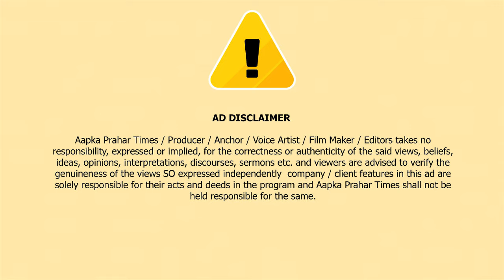जितेंद्र आव्हाड को स्टेज से उतरने को मजबूर, मराठा समाज ने किया विरोध || Islamuddin Khan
कलवा मुंब्रा के विधायक जितेंद्र आव्हाड का मराठा समाज ने किया विरोध, जितेंद्र आव्हाड को स्टेज से निचे उतरने पर लिया मजबूर
आपको बतादे कीपूरे महाराष्ट्र में मराठा समाज की तरफ से सांसद विधायकों के कार्यक्रम पर बहिष्कार मराठा समाज की तरफ़ से किया जा रहा है... मराठाओं के आरक्षण के लिए मराठा समाज की तरफ से जगह-जगह पर मंत्री सांसद और विधायकों का गाड़ियों को रोका जा रहा है या फिर उनके काफिले को काले झंडे दिखाकर एक मराठा लाख मराठा की नारेबाजी की जा रही है.. इंडिया गठबंधन के राष्ट्रीय प्रवक्ता व कलवा मुम्ब्रा के विधायक जितेंद्र आव्हाड मराठा समाज की तरफ से चल रहे आमरण उपोषण को समर्थन देने ठाणे के रेस्ट हाउस पहुंचे थे इसी दौरान मराठा कार्यकर्ताओं ने जितेंद्र अवार्ड को पहले तो एक मराठा लाख मराठा की घोषणा तीन बार देने को कहा इसके बाद जब जितेंद्र आव्हाड स्टेज पर चढ़े तो कुछ मराठा कार्यकर्ताओं ने जितेंद्र आव्हाड को स्टेज से नीचे उतरने को कहा और कहा कि यह स्टेज मंत्री सांसद विधायकों के लिए नहीं है बल्कि यह सिर्फ मराठा समाज के सामान्य कार्यकर्ताओं के लिए स्टेज है लेकिन मौके पर मौजूद पुलिस ने उस कार्यकर्ताओं को समझने की कोशिश की और स्टेज पर बैठे कुछ मराठा कार्यकर्ताओं ने अपने अति उत्साह कार्यकर्ताओं को समझा बुझा के वहां से रवाना कर दिया...

Maratha quota supporters observing an indefinite fast in Maharashtra's Thane city asked NCP leader Jitendra Awhad to step down from the stage where they were carrying out the protest when he went to meet them.

The pro-quota activists, who have been staging the protest in front of the district collectorate since October 28, said they do want their agitation to be taken over by political leaders.

Former state cabinet minister Awhad along with NCP city president Suhas Desai went to meet the protesting activists of the Sakal Maratha Samaj late Tuesday night.

Seeing Awhad on the stage, the protesters shouted, "No leader of any political party on stage...we do not want this agitation to be taken over by political parties. Are you going to give us reservation? No. Then you have no place on the stage. Get down, get down." Awhad later left from the spot.

People demanding Maratha reservation have been observing indefinite fasts at different places in Thane.

On October 31 night, a group of people from Navi Mumbai took out a candle march in support of the Maratha quota demand.